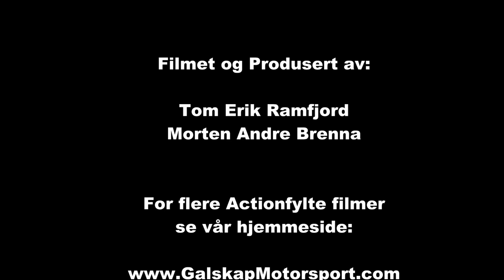Rally Sørlandssprinten ss 2 og 4 2013